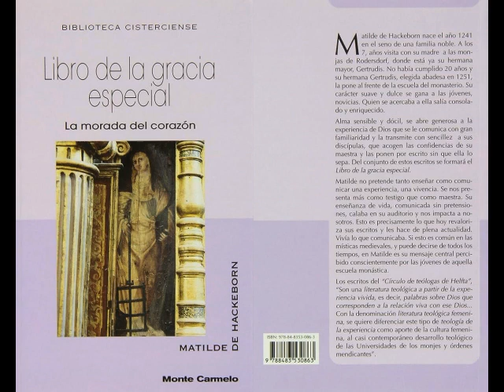115 Capítulo 25 Los tres Perfumes del alma